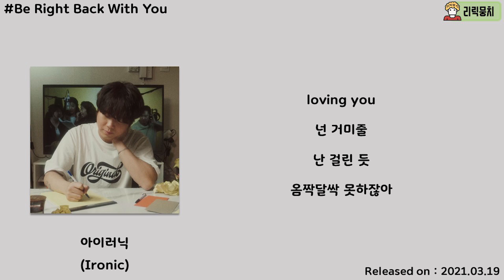아이러닉 (Ironic) - Be Right Back With You [Be Right Back With You]│가사, Lyrics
● 댓글은 리릭뭉치에게 많은 힘과 도움이 됩니다.

● Artist : Ironic (아이러닉)
● Album : Be Right Back With You
● Genre : 가요 / 랩 / 힙합
● Play time : 02:59
● Lyricist : Ironic (아이러닉)
● Composer : Ironic (아이러닉),바이트랙 (bitrack)
● Font : 여기어때 잘난체, 빙그레체, 스웨거체
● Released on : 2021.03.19